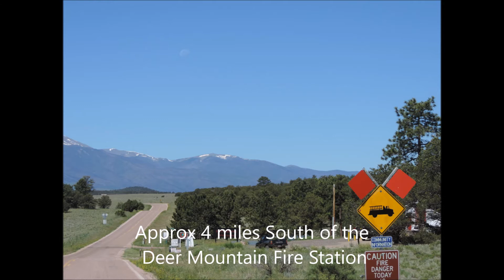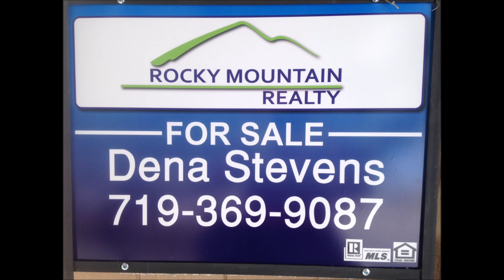2925 M Path Cotopaxi CO 81223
Modified 3 bedroom 2 bathroom cabin on 2.57 acres. No HOA. Property Sold As Is/ Where Is. No repairs will be made. Personal Representative has no knowledge of the property.The property has been modified, the Fremont County assessors information may not be accurate. Windows, roofing material, attic, foundation and other details are unknown. Rooms maybe nonconforming. Buyers are encouraged to have a professional home inspection including well and septic. Potential buyers to have a buyers agent. Buyers agents must call listing agent for RGAR Supra Lockbox CBS code and to set showing appointments. Approx 4 miles South of the Deer Mt. Fire Station. Copper Gulch Road aka CR 27A to M. Path. East on M. Path for approx 1/4 mile on the North side of the road.
Directions: Approx 4 miles South of the Deer Mt. Fire Station. Copper Gulch Road aka CR 27A to M. Path. East on M. Path for approx 1/4 mile, property is on the North Side of the road.

Dena Stevens Realtor 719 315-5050 Rocky Mountain Realty LLC

For free no obligation listings to be sent to your email

Please note that opinions, real estate practices, prices and data always changes over time, so p
lease keep in mind the date when this video was published as the information could have become irrelevant over the past days, months and years.